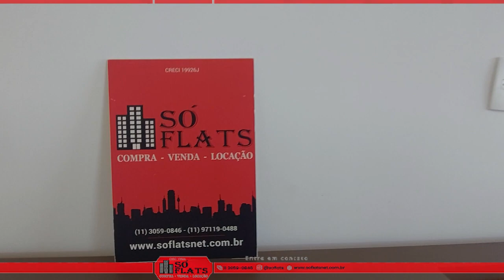Studio no Cosmopolitan High Garden, disponível, localizado na Avenida Santo Amaro.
COD: 48120

O apartamento contém Fogão, geladeira, forno elétrico, sofá, cama, mesa com cadeiras, rack e aparador bar

Próximo á bares, restaurantes, lojas, cafeterias e bancos. Localiza-se perto da Av. dos Bandeirantes, Av. Ibirapuera, Av. Vereador José Diniz, do Hospital Santa Paula, do Shopping do Ibirapuera, do famoso restaurante Rancho Português, da Praça Memorial 17 de Julho, do Clube Atlético Monte do Líbano, do Museu de Arte Moderna de São Paulo e do Aeroporto de Congonhas, além de ficar a 5 minutos de carro da estação de metrô Eucaliptos. O condomínio possui piscina, sauna, academia, espaço gourmet, lounge, área de lazer, salão e jogos, sala para reunião e quadra poliesportiva.

Condomínio de apartamentos construído em 2016 pela empresa MAC. O condomínio residencial Cosmopolitan High Garden é composto por uma torre única. As unidades vão de 33m² a 58m² com 1 e 2 dormitórios e 1 vaga.

Características do condomínio
Lavanderia Coletiva
Piscina
Sala De Ginástica
Salão De Festa
Salão De Jogos
Sauna